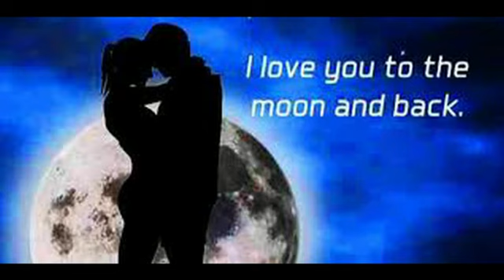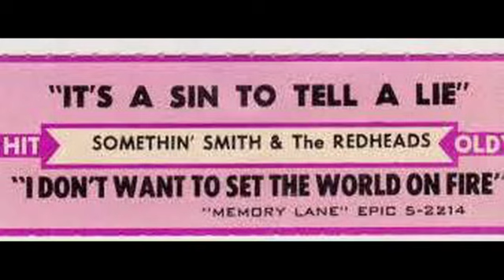Somethin' Smith & The Redheads It's A Sin To Tell A Lie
Somethin' Smith and The Redheads did a lot of "pop standard" songs in the 50s. Their biggest hit was this song written by Billy Mayhew in 1936. "Fats" Walker had one of the first hits with the song, but it has been recorded by many since. The group recorded their version in 1955  and it was the #30 song of the year.